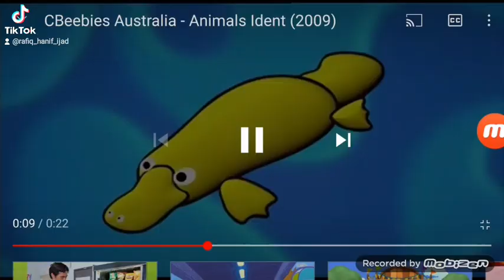August 17, 2022